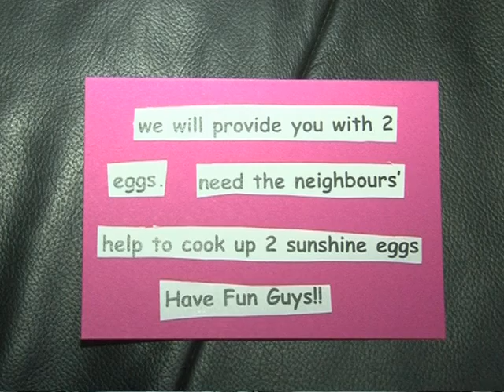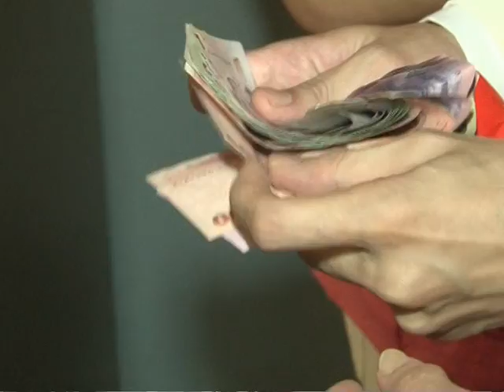Lawrenz & Sabrina Wedding on 02012010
The morning video of their day include gatecrash,tea ceremony,and whole lot of picture taking. 1st game the groom used his leg to pick up mahjong tiles and make "shi san yao", followed by asking neighbour to fried eggs and eat it up. Lastly singing of Jay Chou song with no error at all, Wonderful time for everyone. Happy marriage to them :)